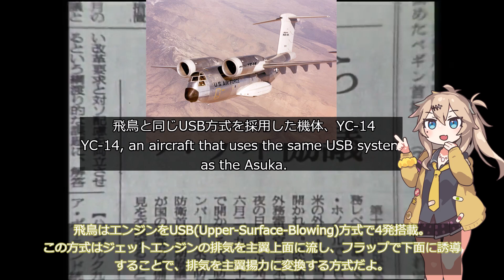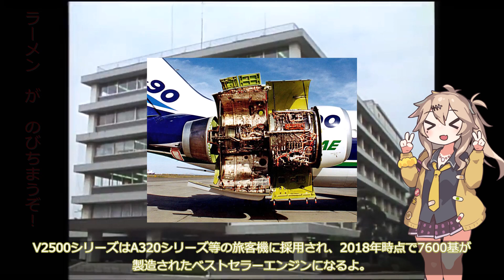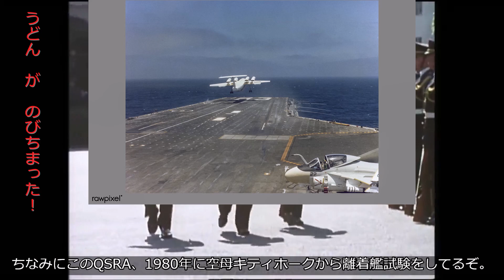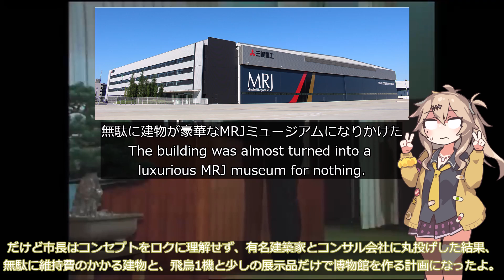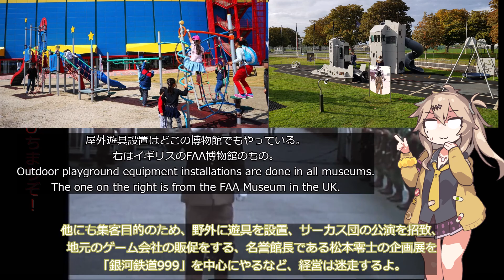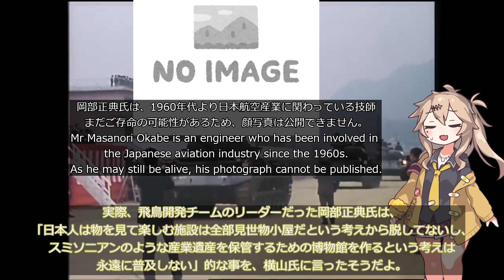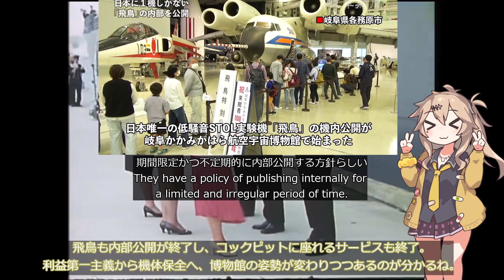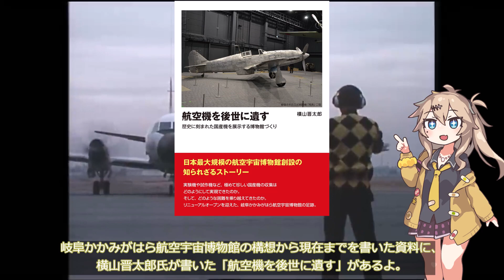【春日部つむぎ解説】飛鳥 STOL試験機【12分ぐらいで大体分かるマイナー兵器解説#9】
📖概要
今回紹介するのは日本のSTOL試験機、飛鳥です。
本機は当時、YS-11以来の国産旅客機開発の鏑矢として、大きく注目されていました。
結局日本のSTOL機開発は飛鳥で終わってしまいましたが、本機の開発で得られた操縦装置のノウハウは、日本航空産業に大きな影響を与えました。
また飛鳥の保存・管理を巡る、日本の博物館の事情。つまり杜撰な安全管理、利益第一主義、展示品保存という目的の欠如などの、「博物館のテーマパーク化」も解説していきます。

🔖目次
00:00 オープニング
00:21 開発経緯
00:56 STOL機の開発決定
01:53 性能
04:18 飛鳥の欠点
05:19 飛行試験
06:10 飛鳥の保存と、博物館のテーマパーク化
07:02 展示機の破損と、杜撰な安全管理、経営体制
08:50 日本における博物館の捉え方
10:08 博物館の改革と、今後の課題
11:50 終わりに

日本語版Wikipedia
英語版Wikipedia

科学技術庁航空宇宙技術研究所「飛鳥 ~飛行試験の記録~」(1990か1991年製作？)

横山晋太郎「航空機を後世に遺す」(グランプリ出版　2018)

鳥崎忠雄、森田光男、 佐々木誠「FJR710エ ンジンとSTOL実験機「飛鳥」の推進システム」

森田光男、佐々木誠「STOL実験機「飛鳥」のエンジン開発」

「かかみがはら航空宇宙科学博物館 リニューアル基本構想」

KOTONO PLAZA「かかみがはら航空宇宙博物館（こうくううちゅうはくぶつかん）プレ見学会開催（けんがくかいかいさい）」

 柘植優介(乗りものニュース)「初の純国産4発ジェット機「飛鳥」日本に何をもたらしたのか？ 日の丸STOL機の技術とは」

「STOL実験機「飛鳥」 関係者が綴る20年目の思い」

いらすと：いらすとや様